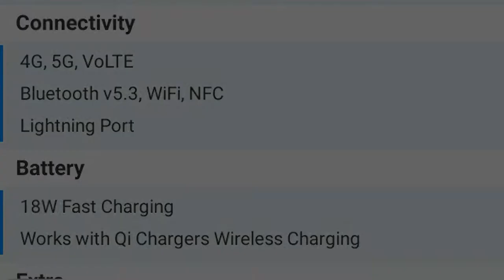Future iPhone SE 4 | Apple - Innovative Design 2023New Leaks, Price, Release Date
Apple iPhone SE 4  - Here It Is!

The iPhone SE 4 has been revelead and its the most stunning iPhone SE we've seen! This will no doubt be another huge success for Apple.

iphone se
apple iphone se
new iphone se 4
upcoming iphone se 4
iphone se 4th generation
iphone se 4 trailer
iphone se 4th gen
iphone se 4 review
iphone se 4 hands on
iphone se 2023 concept
iphone se 2023 trailer
apple

iPhone SE 4 Big News | The Cheapest iPhone?

iPhone SE 4 big news
iPhone SE 4 big leaks
iPhone SE 4 leaks
iPhone SE 4 rumours
iPhone SE 4 news
iPhone SE 4 launch date
iPhone SE 4 india pricing
iPhone SE 4 camera
iPhone SE 4 specs
iPhone SE 4 design
iPhone SE 4
nabeel nawab
apple news
apple news india
big apple news
iphone 15

iPhone SE 4 (2023) New Leaks, Price, Release Date

iphone se
iphone se 2023 rumors
iphone se 3 2023
iphone se 4 release date
iphone se 4 leak
iphone se 2023 design
iphone se 4 price
iphone se 4 2023 specs
iphone se redesign
iphone se 4 2023
iphone se 2023 specs
iphone se 2023 battery
2023 iphone se
iphone se 2023 price
iphone se 4 renders
iphone se 3 plus
iphone se price
iphone
iphone se
new iphone se
iphone 14
iphone se 4 rumors
iphone se 2023 generation
upcoming iphone se\nnew iphone se model
iphone se 4 trailor
iphons se 4 with iphone 13 mini
iphone se 4
iphone se
iphone
new iphone se
2023 iphone se
apple
iphone se 2023 leaks
iphone se plus
iphone se 4 unboxing
iphone 14
iphone se 2
iphone se 4 first look
simplealpaca
iphone se 4 цена
simple alpaca
iphone 2023
iphone 15
iphone se review
iphone se 2024
iphone se4
iphone se redesign
iphone se 4 5g
se 4
iphone se 4 обзор
iphone se 4 features
iphone xr
new iphone
iphone se unboxing
new cheap iphone
iphone se 4 initial look
iphone se series
apple news
nabeel nawab
iphone se leak
iphone 13
budget iphone
iphone se4 launch date
2023 iphone
jon prosser
iphone a16
iphone se 2023 review
обзор iphone se 4
iphone se design
iphone se max
iphone se 4 plus
multi tech media
iphone se 2022 unboxing
iphone se leaks
apple iphone se 2022
iphone se 4 price in usa
apple iphone
trakin tech
tech burner
iphone se 2024 release date
matt talks tech
demonstech
iphone se 2024 leaks
iphone se release date
iphone leaks
iphone leak
iphone se trailer
apple news india
big apple news
ios 17
newest iphones
new cheapest iphone
new cheapest iphones
iphone15
iphone14promax
iphonese2024
iphonese2022
iphonese4
iphonese
concept
4rmd
iphone news
iphone 15 ultra trailer
iphone 15 price
technical guruji
iphone se 4 vs iphone se 3

apple alex reframe
iphone se 4 rumeur
rumeur iphone se
iphone se 2023 model
matt tech talks
iphone se 4 display
iphone se 4 official video
new iphone se 2024
iphone se 2023 camera
use gadget
айфон
айфон 14
айфон 14 про
айфон 14 про макс
айфон се 4
айфон се
iphone xr 2023
iphone se 4 новости
apple iphone se 4 обзор
iphone se 4 характеристики
дата анонса iphone se 4
цена и дата анонса iphone se 4
iphone se 4 в 2022 году
iphone se 4th generation release date

apple iphone se 4 could feature 61-inch lcd display top notch
apple iphone se 4 could feature 61-inch lcd display top
2018 iphone features
iphone se 4 concept
iphone se release date and price
iphone se 2023 vs iphone 11
iphone se plus 2022 release date
iphone se 2023 price in bangldesh